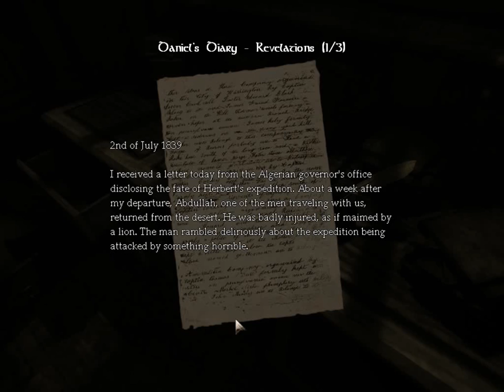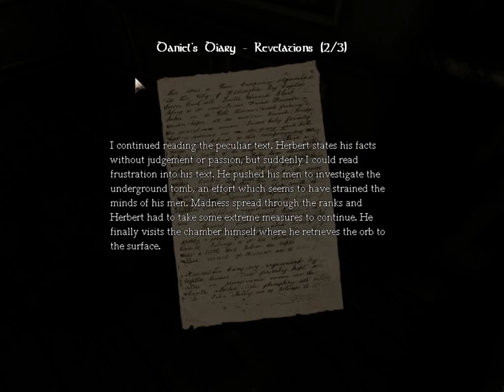DyNcTheDoctor- Amnesia the Dark Descent Part 8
The Doctor after thwarting the vicious invisible monster and avoiding the Grunt continues to explore Brennenburg Castle!